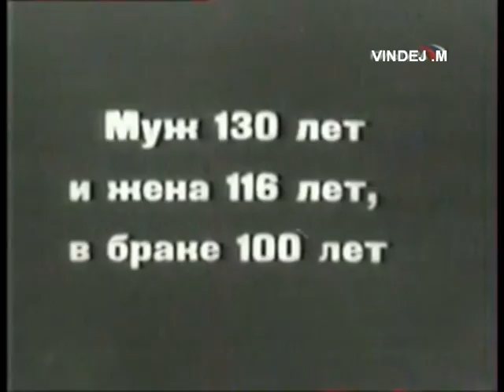Peoples of the North Caucasus in 1927